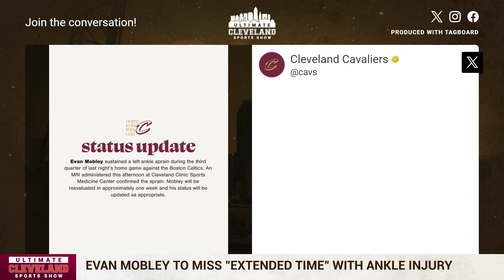With Evan Mobley OUT with an injury, who do the Cleveland Cavaliers need to step up the MOST?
Evan Mobley won't play for the foreseeable future with a sprained right ankle, which means someone else on the Cleveland Cavaliers needs to step up.

Donovan Mitchell isn't in the lineup either, so who will it be? Sam Merrill? Jarrett Allen? Darius Garland? Someone else?

Saddiq Bey scored 23 points and the Atlanta Hawks recovered after losing a 21-point lead to beat the Cleveland Cavaliers 112-101 on Wednesday night.

Bogdan Bogdanovic also scored 23 points for the Hawks, who prevented the Cavaliers from sweeping the four-game season series.

Hawks coach Quin Snyder said he liked his players “not becoming discouraged or disconnected” when they were outscored 40-23 in the third period.

“Any time a team can go through some adversity like that and respond, it’s a good thing,” Snyder said.

One night after erasing a fourth-quarter deficit of 22 points in a 105-104 home win over Boston, the Cavaliers rallied to take the lead after trailing the Hawks by 21 points in the third. This time Cleveland couldn't make the comeback stand.

Cleveland led 89-87 but scored only 12 points in the final period. Bey scored 10 of Atlanta's 25 points in the fourth.

The Hawks gave credit to consistent play from their defense in the second half when their shooting faltered.

“No matter what happens on the offensive end, we can control our defensive effort,” Bey said. “... It was trying to lock in on that end.”

Jarrett Allen led Cleveland with 18 points and 19 rebounds. Isaac Okoro added 17 points.